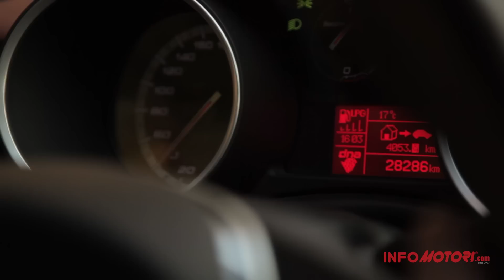Alfa Romeo Giulietta GPL, il nostro test drive - Motore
Prova la nuova Alfa Romeo Giulietta e vinci un cofanetto SmartBox Motori In Pista!